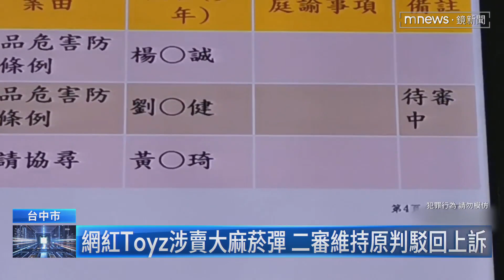網紅Toyz涉賣大麻菸彈 二審維持原判駁回上訴｜鏡新聞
Toyz兩年因為涉嫌販賣大麻菸彈，一審時被判處4年2個月有期徒刑，但他因為不服判決上訴，今日（12/6）上午10點，台中地院二審結果出爐，仍維持原判駁回上訴，香港籍的Toyz依舊被限制出境。